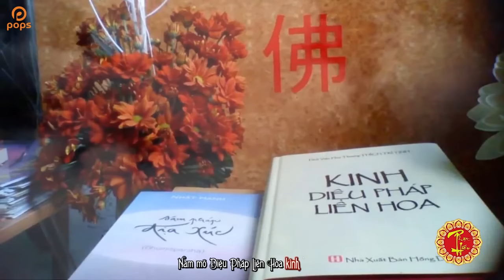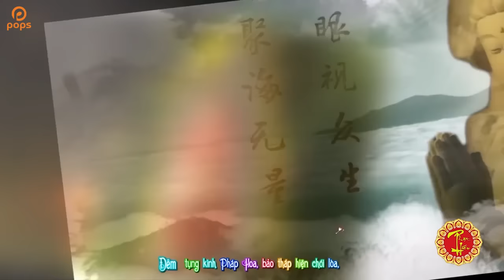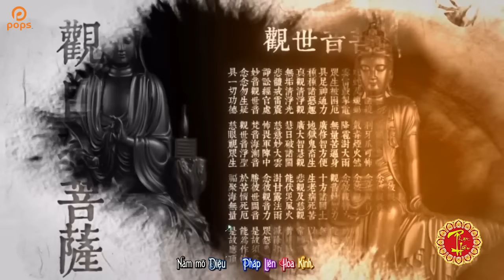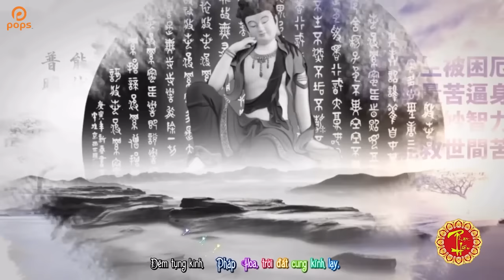(Nhạc Phật Giáo Hay) Pháp Hoa Kinh - Liêng Kiếng Quang ft Thúy Nga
. Bài hát: (Nhạc Phật Giáo Hay) Pháp Hoa Kinh
Ca sĩ: Liêng Kiếng Quang ft Thúy Nga